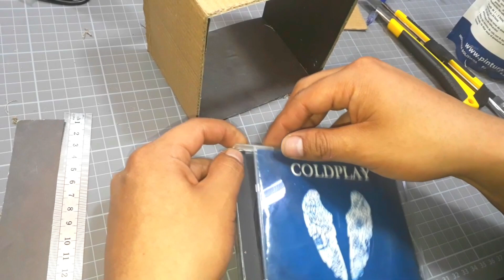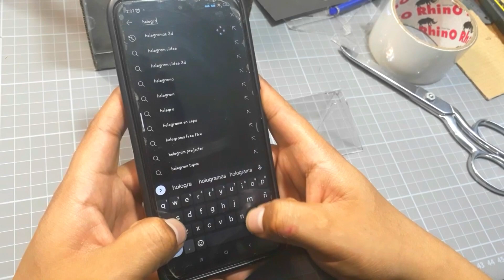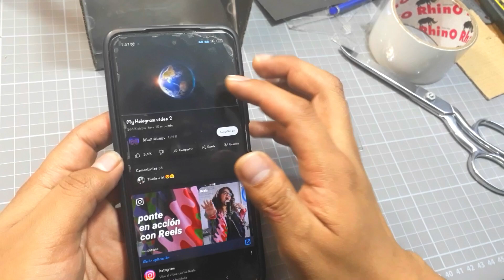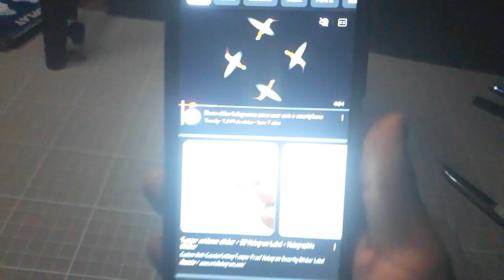COMO HACER HOLOGRAMA 3D CASERO EN 2 FORMAS ( fácil )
en este video muestro las cosas interesantes que uno puede hallar en internet como los hologramas caseros en 3d
sintiendo la curiosidad los hice espero que te guste el video